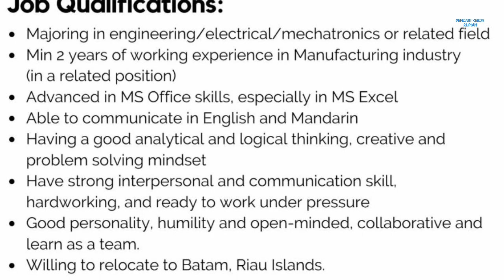PT Sat Nusapersada Tbk Info Lowongan Kerja Batam hari ini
Loker Batam hari ini PT Sat Nusapersada Tbk PTSN Satnusa Batam

Engineer
Email lamaran ke:
(Subject: Name_Engineer
(File PDF)

Alamat PT. Sat Nusapersada Tbk
Jl. Pelita VI No.99, Kp. Pelita
Kec. Lubuk Baja
Batam 29443